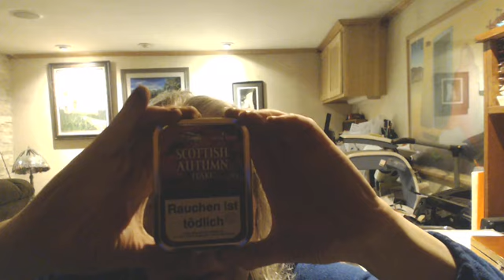Pinch Witcha Squinty! ® - Hoarder House Edition - November 7, 2023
list wins a totally useless, completely worthless prize.

Still waiting for my order from Stroque Stuff (real name witheld to appease the YT hemi-demi-semi-deities.